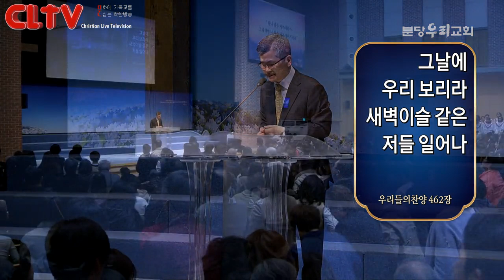CLTV 파워메시지ㅣ2019.11.3 주일설교ㅣ분당우리교회(이찬수 목사)ㅣ'기성 세대여! 청년을 살립시다'